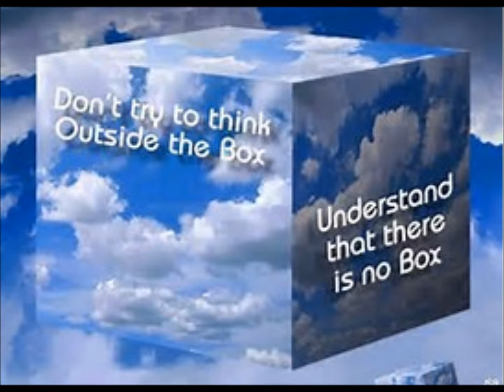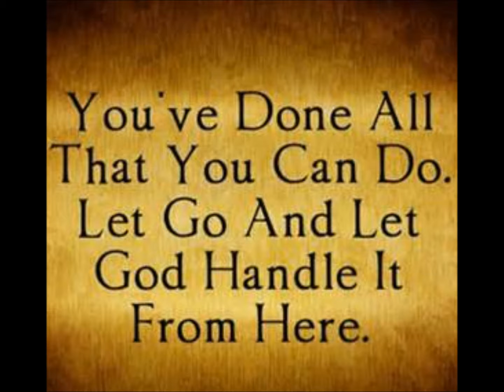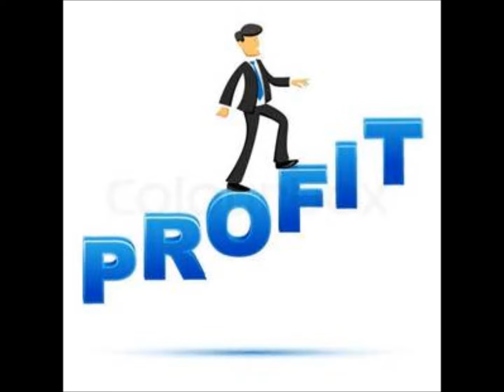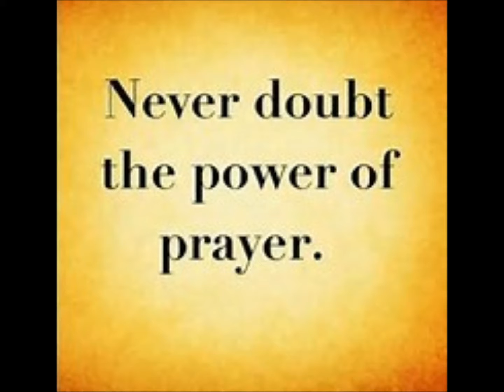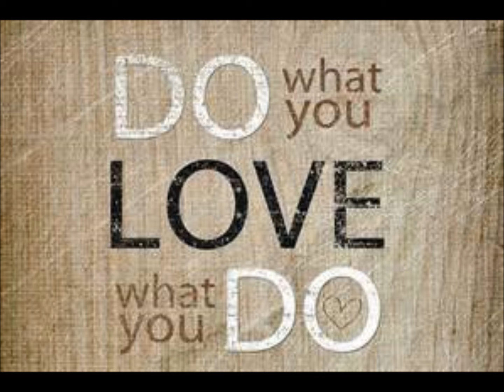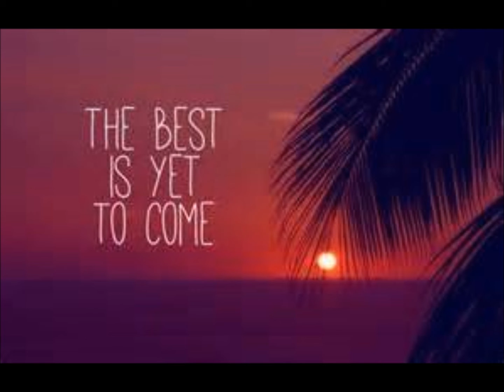Diva Thoughts Easter music Joyce Sorrell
Easter
THE CHRIST SPIRIT IS ALIVE IN ME.

As eternal spiritual beings, we know that death has no more reality for us than it did for Jesus. It is merely a doorway through which we pass to continue our spiritual journeys elsewhere in the Allness that is God.

In truth, we have all surrendered to crucifixion-like challenges. We have found ourselves lifted to a new and higher dimension of spiritual awareness and expression.

Today we celebrate the great Resurrection demonstration with which Jesus concluded his earthly ministry. In doing so, we honor our own resurrection experiences. We are grateful for each one, for they provide us with the opportunity to embrace new possibilities.